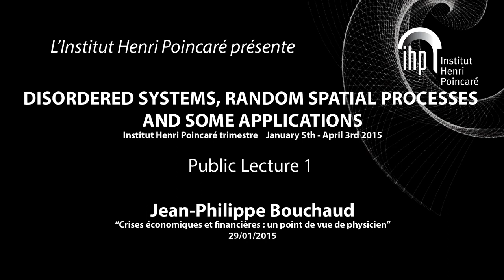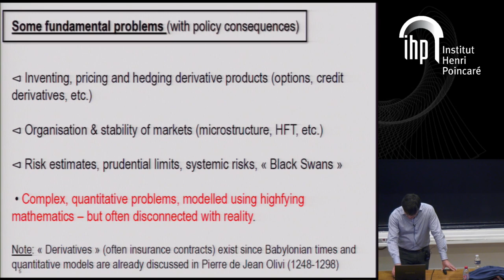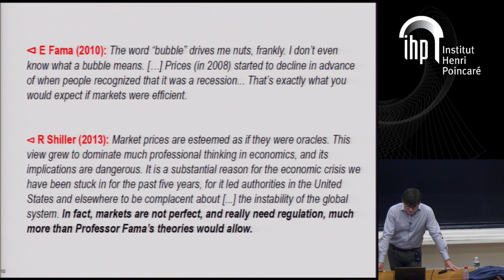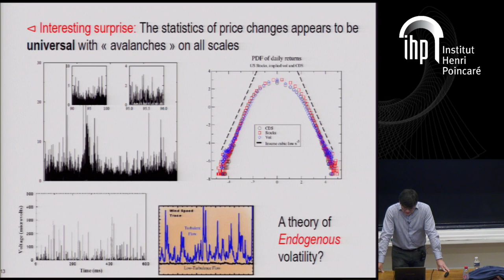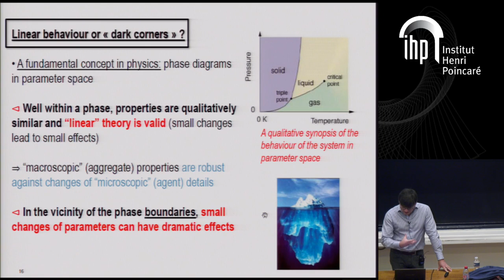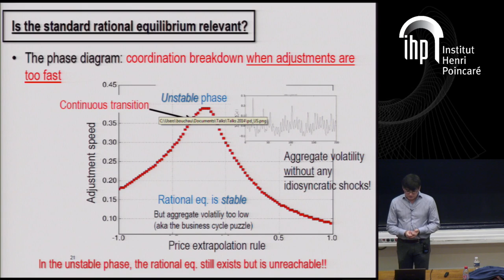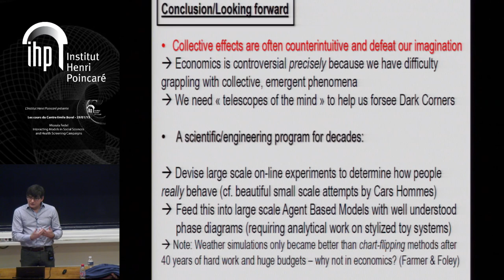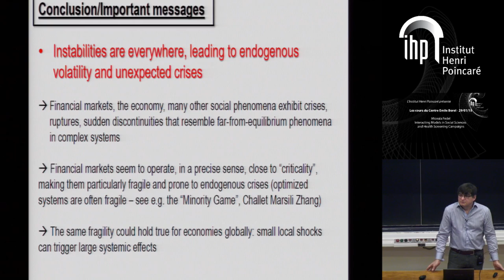Public lecture 1 - Jean-Philippe Bouchaud “Crises économiques et financières : un point de vue...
Public lecture 1 - Jean-Philippe Bouchaud “Crises économiques et financières : un point de vue de physicien”

« The Economic Crisis is a Crisis for Economic Theory » a récemment écrit Alan Kirman. La théorie en question affirme que les agents sont rationnels et les marchés sont « efficients » : les prix reflètent parfaitement, de manière non biaisée, toute l'information disponible. De tels marchés sont intrinsèquement stables : les bulles n’existent pas, les crises sont provoquées par des chocs exogènes, mais jamais induites par leur propre dynamique. Les modèles théoriques classiques ne peuvent accommoder l’idée de crises « endogènes ». Pourtant, cette vision idéale (idyllique ?) est remise en cause par de nombreuses observations empiriques qui suggèrent fortement que les fluctuations des marchés sont principalement d’origine endogène, amplifiées par de multiples boucles de rétroaction, certaines induites par des biais comportementaux, comme par exemple le mimétisme. Nous discuterons quelques modèles théoriques qui permettent d'éclairer utilement certains phénomènes économiques ou financiers. Nous montrerons aussi comment la modélisation et/ou la régulation des marchés financiers peuvent en elles-mêmes contribuer à leur instabilité. La (regrettable) complexité des systèmes économiques pose des questions scientifiques tout à la fois urgentes et fascinantes, pour lesquelles les concepts et les méthodes de la physique statistique semblent particulièrement adaptés.